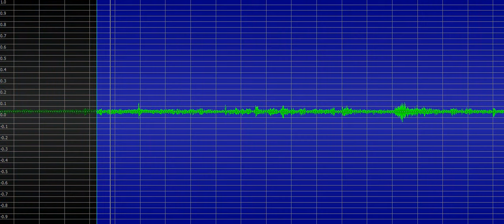CaptureWiz3252015 investigation EVP during inv end singing Now this 7350 7400